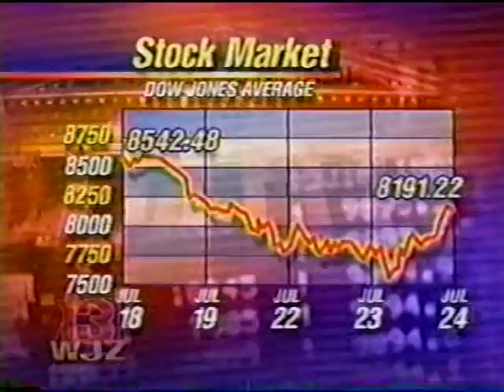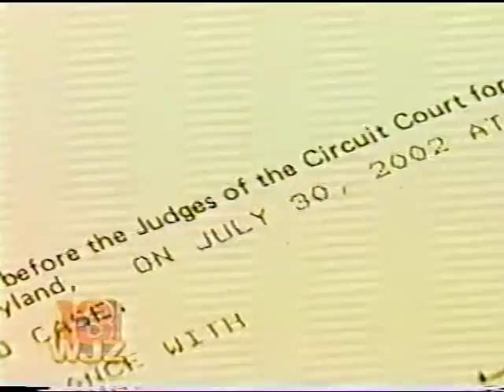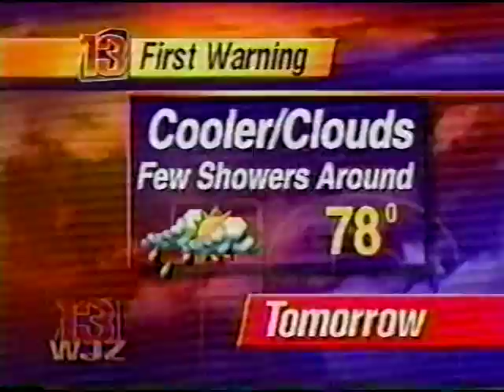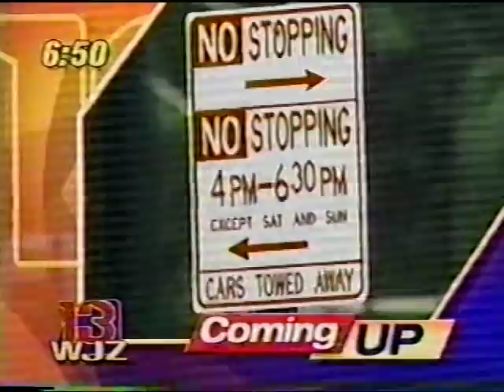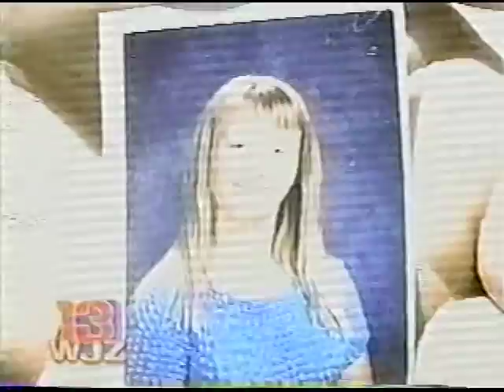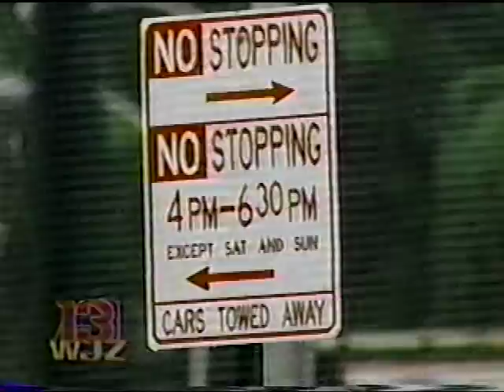WJZ-TV 6pm News, July 2002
Weeknight newscast from the CBS O&O in Baltimore, MD. Most commercials were edited. Quality varies due to original tape conditions.